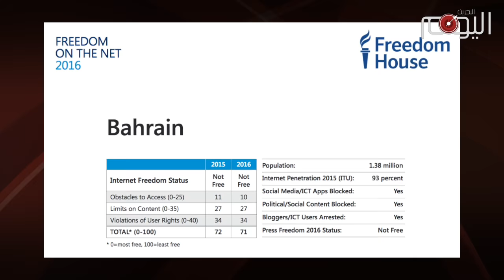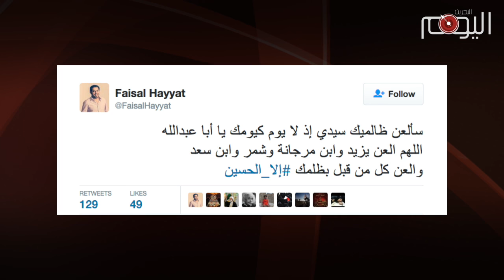تقرير متلفز : حرية التعبير تحت مرمى القضاء الخليفي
سلطات آل خليفة الحاكمة في البحرين تمعن في سياساتها القائمة على إسكات كافة الأصوات المعارضة والمنتقدة لنهجها الدكتاتوري حتى حوّلت البحرين الى بلد يصعب تنفس نسائم الحرية فيها وفقا لتقارير العديد من المنظمات الدولية ومنها فريدوم هاوس التي صنّفت البحرين بلدا غير حر.

آخر ضحايا سياسة قمع حرية الرأي والتعبير, هو المحامي المدافع عن حقوق الإنسان محمد التاجر, الذي استدعته السلطات على خلفية تغريدة وتصريحات له تعتبرها السلطات محرضة على كراهية النظام وقد تؤدي به الى السجن لمدة خمس سنوات.

سبق التاجر الصحفي فيصل هيات الذي صدر حكم بسجنه لمدة ثلاثة أشهر بسبب تغريدات اعتبرتها السلطات تجاوزا على رمز ديني هو يزيد بن معاوية!

واما الحقوقي البحراني البارز نبيل رجب والمعتقل منذ عدة شهور فيواجه إتهامات مماثلة قد تؤدي بها الى المكوث في السجن لمدة 15 عاما.

وفي ظل هذا التصعيد الخليفي في قمع حرية الرأي والتعبير , اطلقت السلطات سراح المناضل ابراهيم شريف وأسقطت كافة التهم التي وجهتها له بعد ان ادلى بتصريحات انتقد خلالها زيارة الأمير تشارلز الى البحرين.

إجراء لا يعكس تغيرا في السياسة الخليفية التي أكد استدعاء التاجر على استمرارها ولكنه يهدف لذر الرماد في عيون المجتمع الدولي الذي لن تنطلي عليه مثل هذه الخطوات الخادعة.